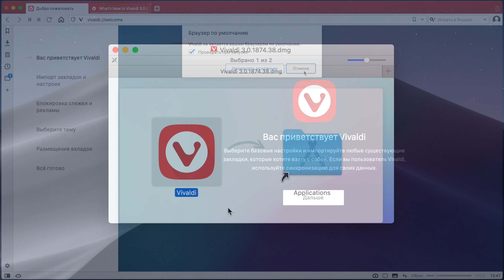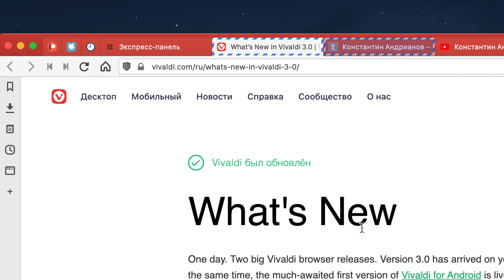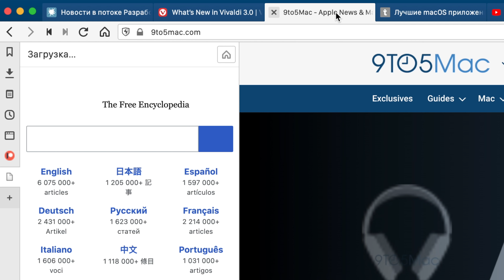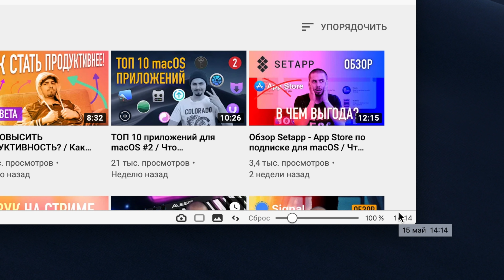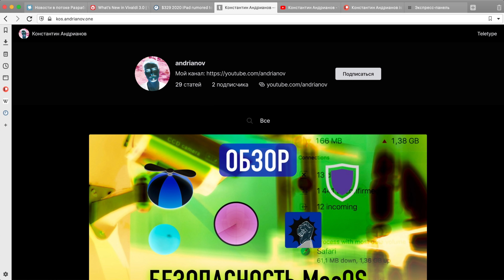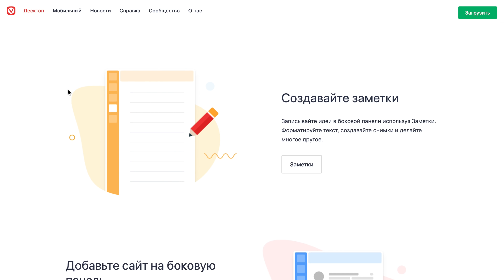Обзор Vivaldi - Google Chrome на стероидах? / Браузер в котором есть все, кроме дизайна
Обзор на браузер Vivaldi. Вы просили - я сделал.

В браузере Vivaldi есть встроенный блокировщик рекламы и слежки, боковая панель где можно закреплять сайты, а также множество других настроек.

В этом браузере можно размещать сайты рядом друг с другом, группировать вкладки, делать скриншот всей страницы, а еще можно на свой вкус настроить любую деталь интерфейса.